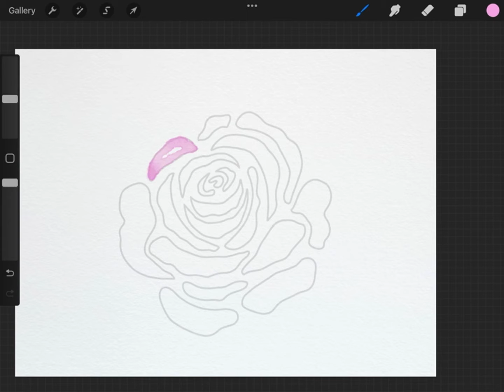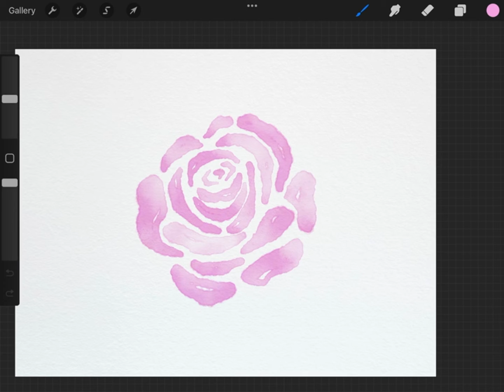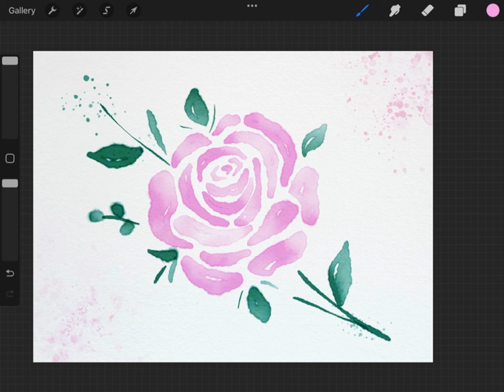How to paint a watercolor rose in Procreate | Watercolor Procreate Brushes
Watercolor is one of my passions and I have created a realistic set of watercolor Procreate brushes for myself. I love to make my own watercolor printables with these brushes. In this tutorial I’m showing how I use a watercolor petal brush, blotchy faze and splatters brush to make a simple watercolor rose illustration.

A Set of Realistic Watercolor Brushes for Procreate includes 100 brushes (watercolor, blender, blur, push down water, floral petal, texture, blotchy faze, metallic, seamless background, paper textures and so much more brushes), as well as ready-made paper canvases in Procreate, and 25 Botanical Stamp Brushes. These brushes are suitable for creating realistic watercolor art and are suitable only for Procreate. Brushes are pressure sensitive that's why recommended to use the set only with Apple Pencil. You can experiment with pressure to get different and the best results.